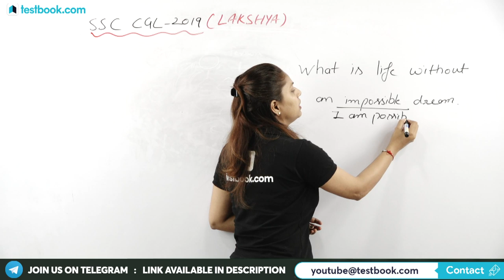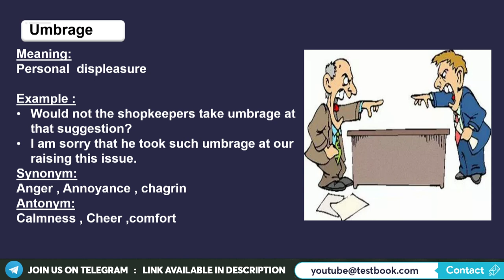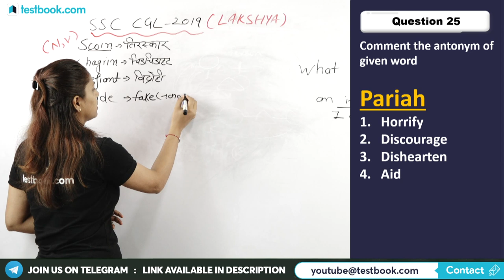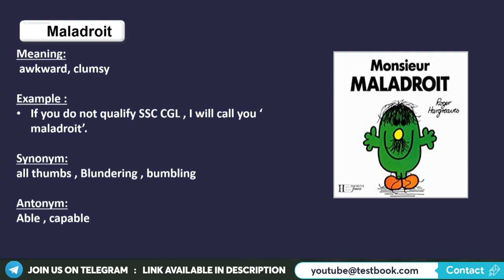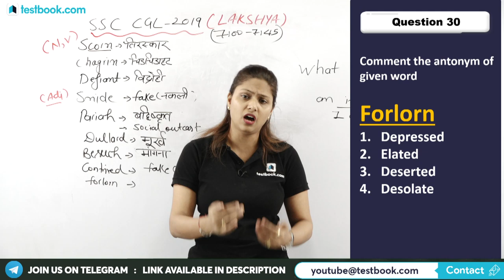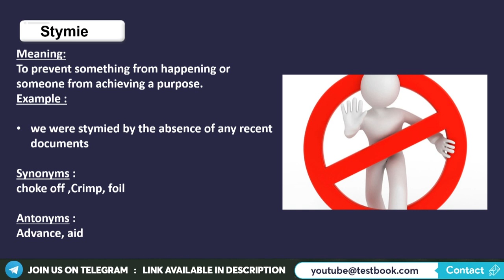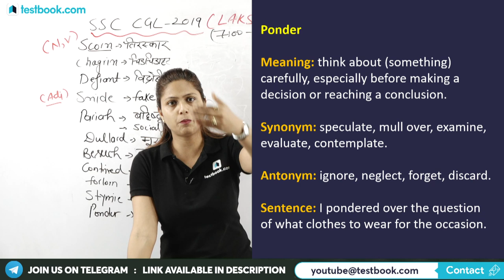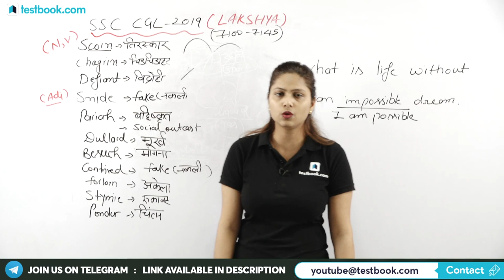Lakshya SSC CGL | Top 500 English Synonyms and Antonyms Questions | Class 2 | Pratibha Ma'am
Attend this Lakshya SSC CGL Class by our expert Pratibha Ma'am & boost your English preparation for SSC Exams like SSC CGL 2019-20 & SSC CPO Prelims!